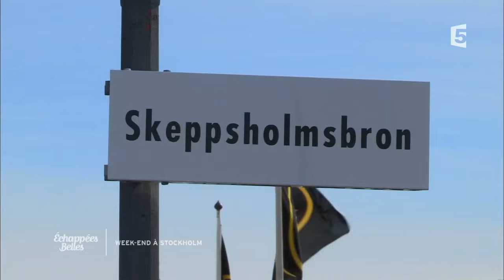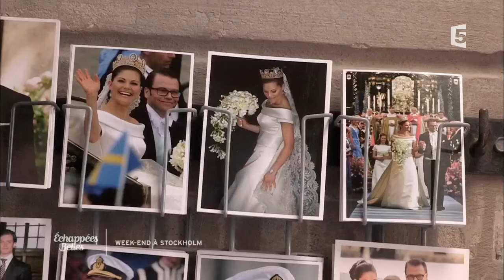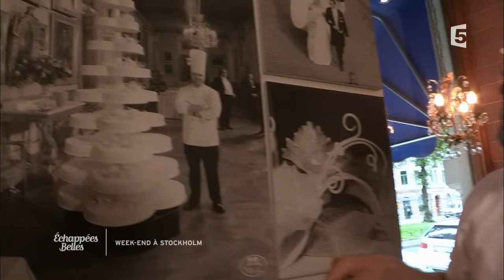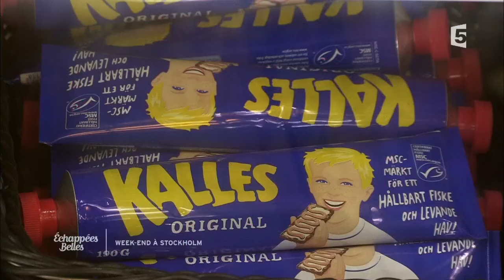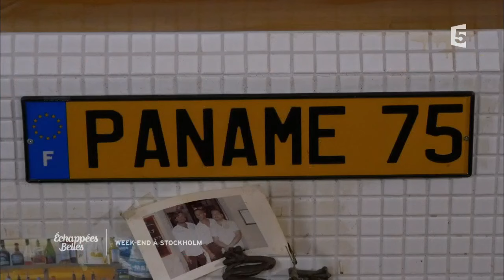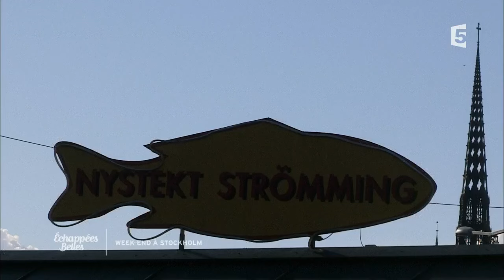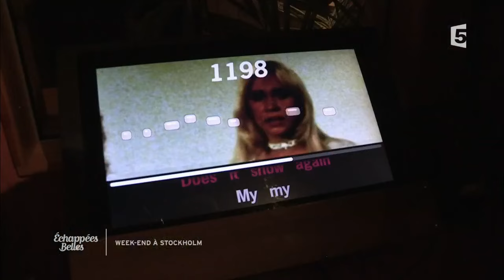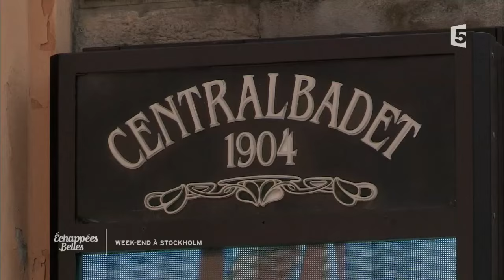Week-end à Stockholm - Échappées belles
Les habitants de Stockholm ont su allier modernité et tradition et trouver dans leur quotidien l'équilibre parfait entre vert, mer et ville. En témoigne le centre-ville, qui bouillonne d'activité et de créativité, mais qui reste toujours grand ouvert en direction de son archipel et ses innombrables îles boisées. Le style de vie suédois pourrait se résumer en un seul mot : « lagom », qui signifie « jamais trop, ni pas assez, juste la bonne quantité ».